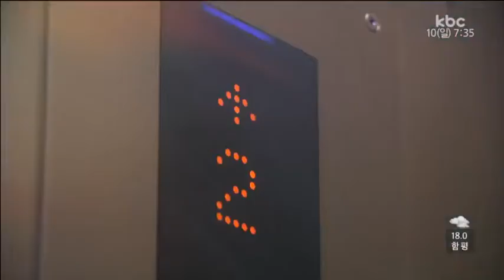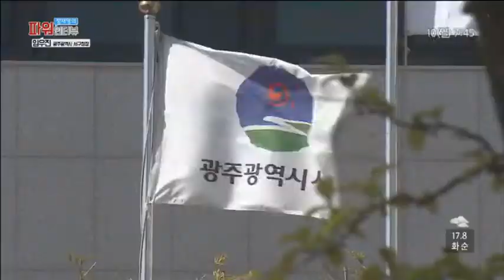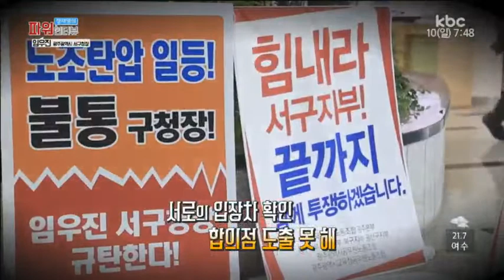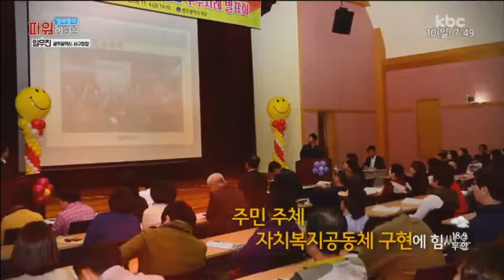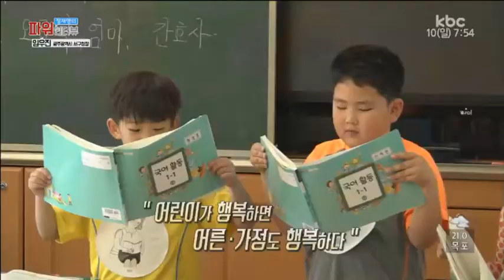[열린공간 톡]임우진 광주광역시 서구청장 / 강운 서양화가